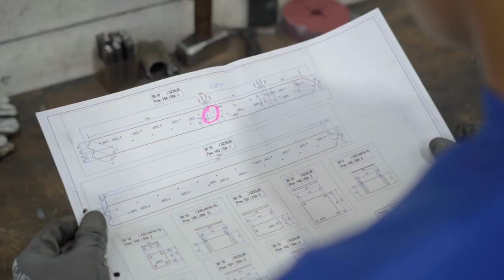Metall verarbeiten als Metallbauer/in EFZ bei der Vettiger Stahlbau AG | Lehrstellenvideo | Yousty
Ein Einblick in den Alltag einer Lehrstelle bei der Vettiger Stahlbau AG in Eschlikon TG als Metallbauer/in EFZ

Interessierst du dich für Metall und wie man es zu den verschiedensten Produkten verarbeitet? Dann bist du bei diesem Video genau richtig. Hier zeigt dir der Lernende Paolo einen Einblick in seine Lehre als Metallbauer EFZ bei Vettiger Stahlbau AG.

Die Vettiger Stahlbau AG in eigenen Worten: «Wir sorgen dafür, dass Sie Ihren Alltag sicher, geschützt und komfortabel bestreiten können. Dank unserer langjährigen Erfahrung und unseres versierten Teams verlassen unsere Werkstatt nur hochwertige, eindrucksvolle und langlebige Produkte. Individuell gefertigt. Für Sie und all jene, die sie nutzen.»

Ihr wollt mehr über eine Ausbildung bei der Vettiger Stahlbau AG erfahren? Hier gibt es mehr Informationen: Das Besondere an yousty.ch ist, dass du neben allen wichtigen Informationen und Tipps zu den Berufen, freien Lehrstellen und dem Bewerbungsprozess Einblicke in ein Unternehmen bekommst. Bei Yousty kannst du online schnuppern!